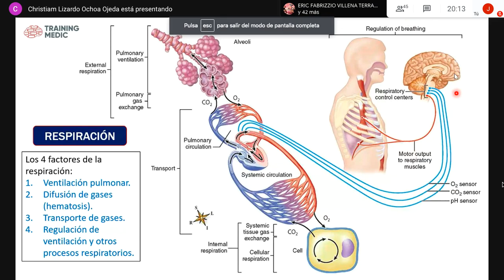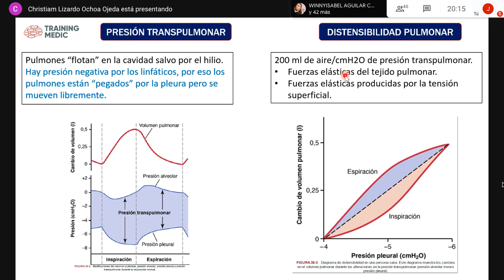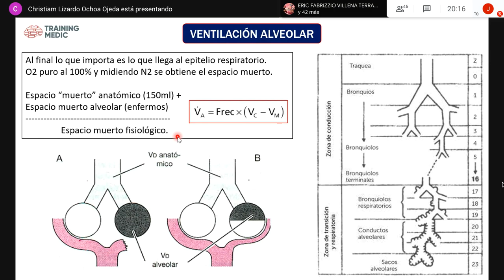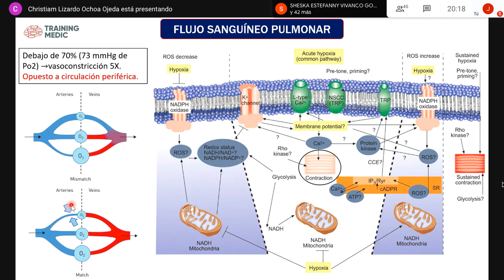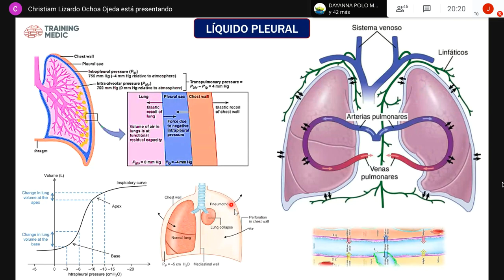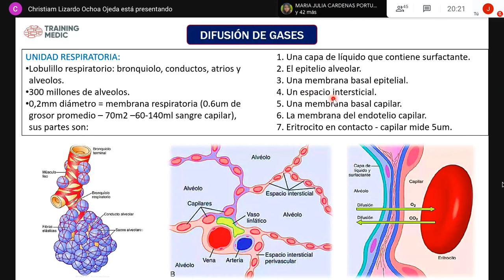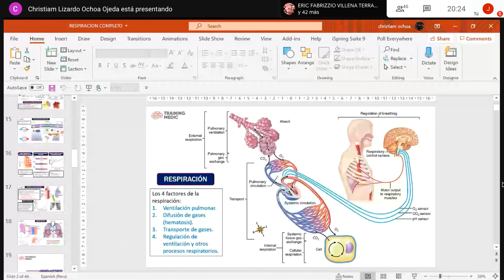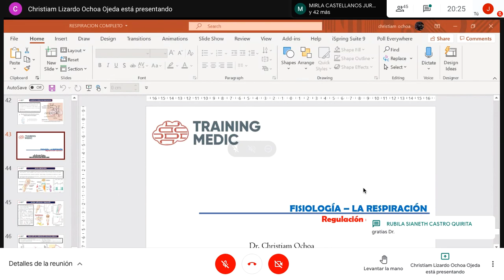CLASE 1 REPASO FISIO DE ALTURA